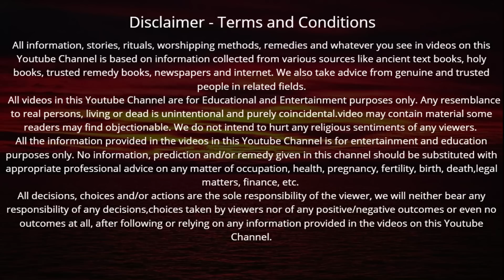सावन मास में शिव महापुराण अध्याय 11 सुनने मात्र से हर कष्ट दूर करेंगे भोलेनाथ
Savan maas mein shiv puran katha | सावन मास में शिव महापुराण अध्याय 10 सुनने मात्र से हर कष्ट दूर करेंगे भोलेनाथ जिंदगी भर करोगे पैसों पर राज